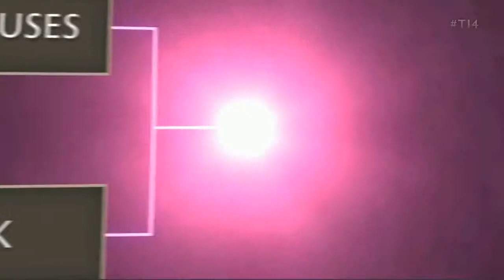Dota 2 The International 4 Day 1 Recap mp4